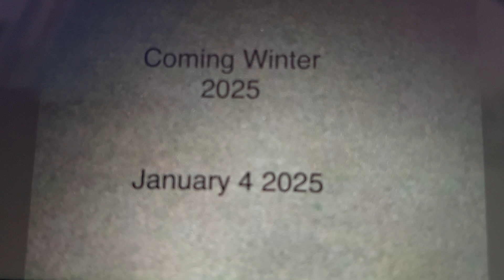HUGGY WUGGY 2 Official Trailer 2# (2025)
Release On  August 27 2024

Coming